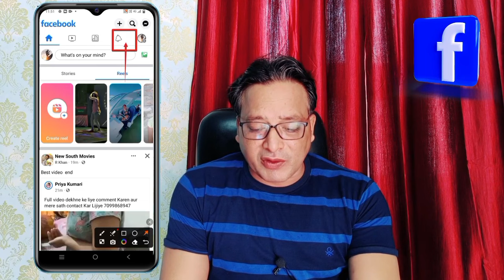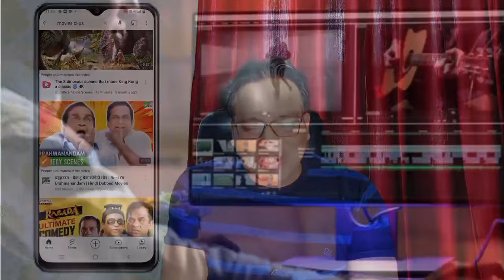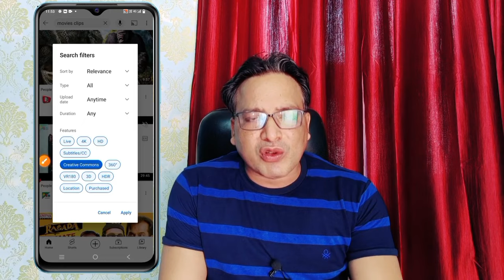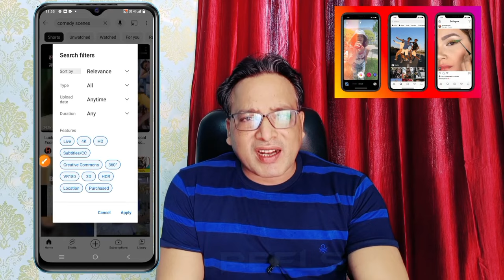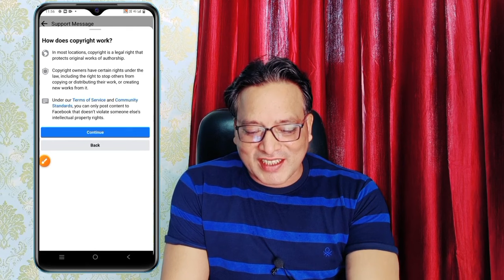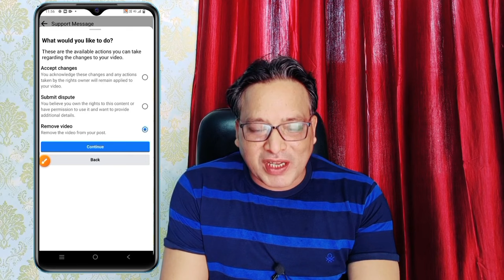Facebook Page Par Copyright Free Movie Clips & Reels Kaise Upload Kare 🔥 2023 New Update | Fb Page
Hello friends
Aaj ke video me maine bataya hai ki hum apne facebook page par copyright free movie kahan se download karke aur upload kar sakte hai . Dosto Bahut Important aur Knowledgeable Video Hai. Aur dosto video achha lage to pls support karna 🙏

facebook page par followers kaise badhaye
facebook par reels kaise upload kare
no copyright movie clip kaise download kare
no copyright reels kaise download kare
facebook se paise kaise kamaye
facebook reels download

Please 🙏 comment me for more clarification and confusions about social media platform problems

Wishing You All A Very Best Of Luck 🤞🤞 for Your Success